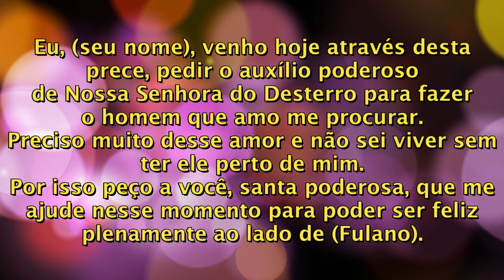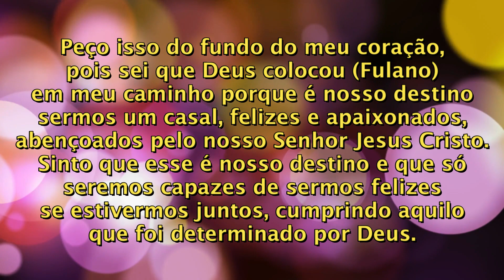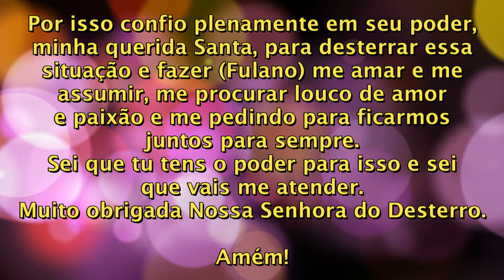ORAÇÃO PARA ELE TE PROCURAR LOUCO DE AMOR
Peça para Nossa Senhora do Desterro para fazer o seu amor te procurar louco de amor!
Ele vai ter seu orgulho desterrado e vai te procurar desesperado louco de amor, querendo ser seu e somente seu.
Traga seu amor de volta com essa poderosa oração!
Pode rezar em qualquer dia e qualquer horário, quantas vezes desejar!

Eu, (seu nome), venho hoje através desta prece, pedir o auxílio poderoso de Nossa Senhora do Desterro para fazer o homem que amo me procurar.
Preciso muito desse amor e não sei viver sem ter ele perto de mim.
Por isso peço a você, santa poderosa, que me ajude nesse momento para poder ser feliz plenamente ao lado de (Fulano).

Nossa Senhora do Desterro, desterre o orgulho no coração de (Fulano) e o faça perceber o quanto me ama.
Desterre o orgulho de (Fulano) e o faça me procurar imediatamente, louco de amor e paixão,
querendo ser meu homem e viver esse amor tão intenso comigo.

Minha querida Santa, me ajude a ter (fulano) ao meu lado,
me ajude a voltar a sorrir vendo meu amor chegando para me dizer que me ama e que me quer ao seu lado para sempre.
Faça (Fulano) ficar louco de amor por mim e me procurar o mais rápido possível.

Peço isso do fundo do meu coração, pois sei que Deus colocou (Fulano) em meu caminho porque é nosso destino sermos um casal,
felizes e apaixonados, abençoados pelo nosso Senhor Jesus Cristo.
Sinto que esse é nosso destino e que só seremos capazes de sermos felizes se estivermos juntos, cumprindo aquilo que foi determinado por Deus.

Por isso confio plenamente em seu poder, minha querida Santa, para desterrar essa situação e fazer (Fulano) me amar e me assumir,
me procurar louco de amor e paixão e me pedindo para ficarmos juntos para sempre.
Sei que tu tens o poder para isso e sei que vais me atender.
Muito obrigada Nossa Senhora do Desterro.

Amém!

(ORAÇÃO ORIGINAL DO CANAL PODERES OCULTOS, É PROIBIDA A CÓPIA, EXCETO COM FONTE)